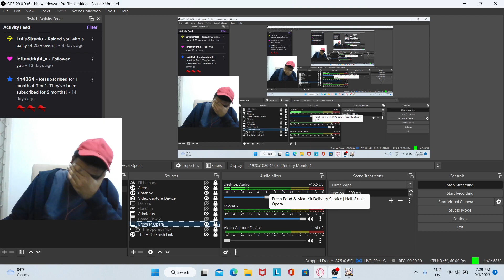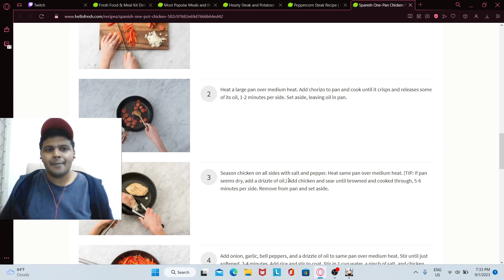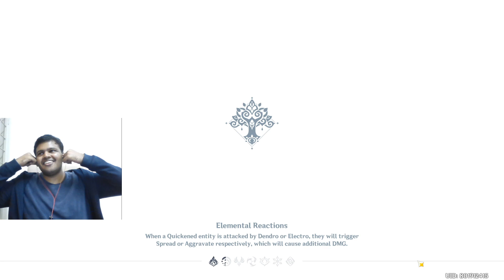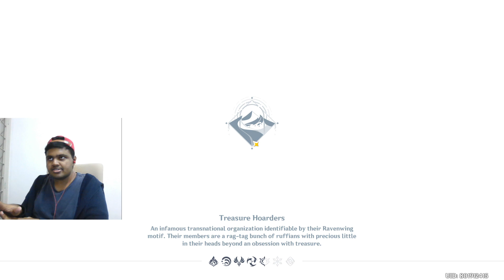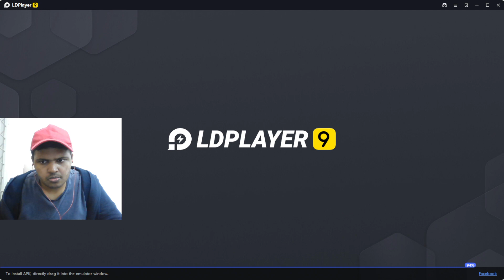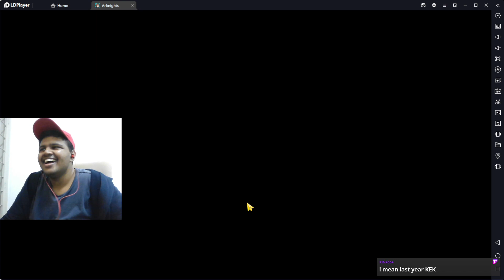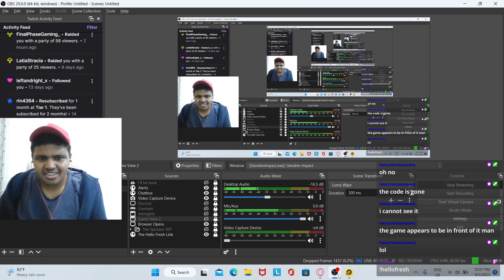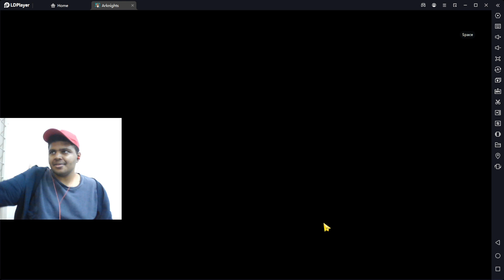(Honkai) Hello 2023 with my first stream. I shall begin with Gaming all games.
Date of VOD - 9th Jan 2023